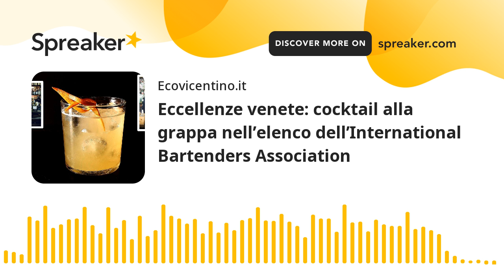Eccellenze venete: cocktail alla grappa nell’elenco dell’International Bartenders Association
Si chiama Ve.N.To il drink ideato dal duo Samuele Ambrosi e Leonardo Veronesi bartender molto noti nel settore. Da oggi la loro creazione è entrata nella prestigiosa lista internazionale tra i nuovi New Era Drinks